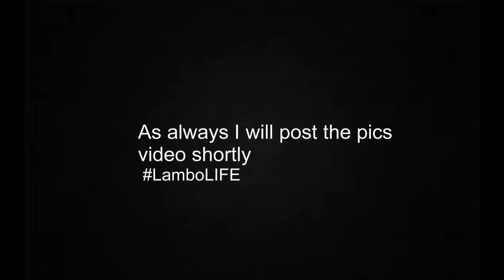Charleston cars and coffee!! 4-12-14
Come visit us every saturday 8am at Mt Pleasant Towne Centre in front of atlanta bread co.